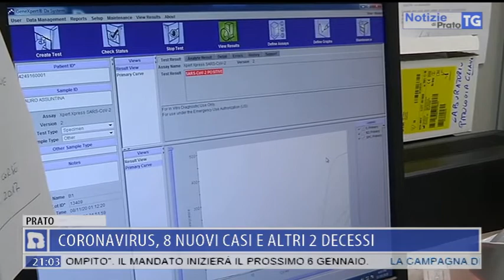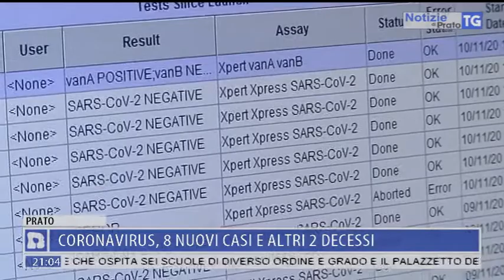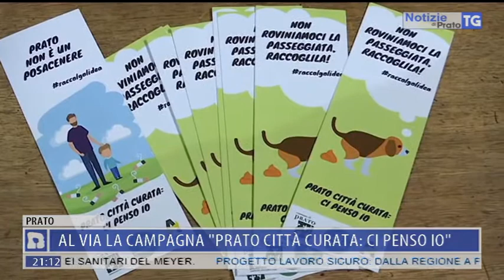2020-12-28 NOTIZIE DI PRATO TG ORE 20.50